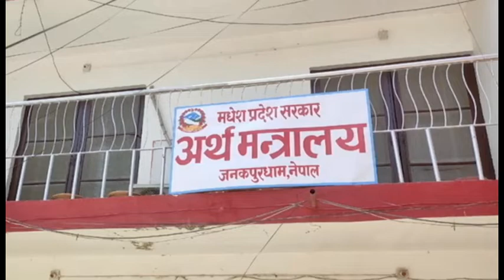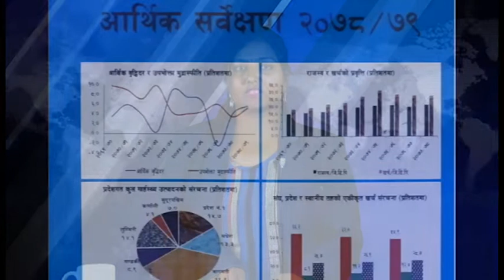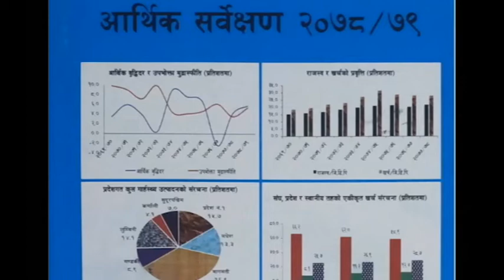29 May 2022 04 PM Janakpur news 2079 2 15 gate Chandani jha